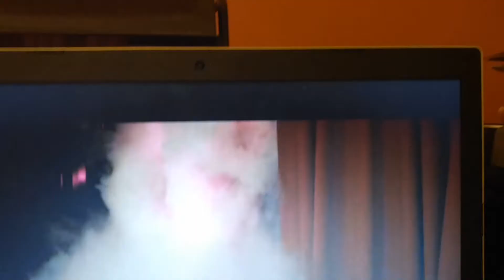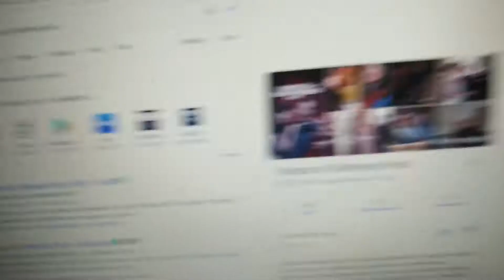CommanderZander reviews Ghosts of Girlfriends Past (Part 2)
The CommanderZander delves into a decent idea for a Romantic Valentine's Day movie...except that it's a complete knockoff of A Christmas Carol. Not to mention How the Grinch Stole Christmas and Batman: Mask of the Phantasm. But if you are okay with the plot, then you will enjoy Ghosts of Girlfriends Past. Credit for the movie goes to director Mark Waters as well as New Line Cinema.